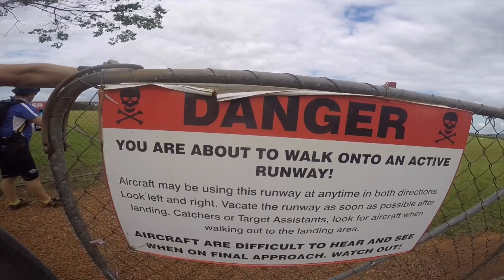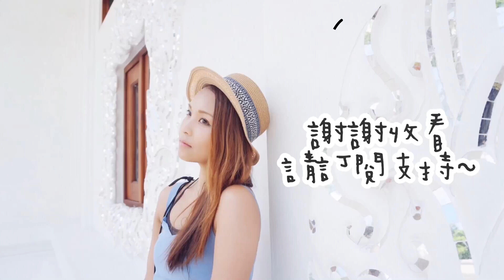GEL FLYING 我又飛喇 ♡ 凱恩斯：我在Cairns跳Skydive！